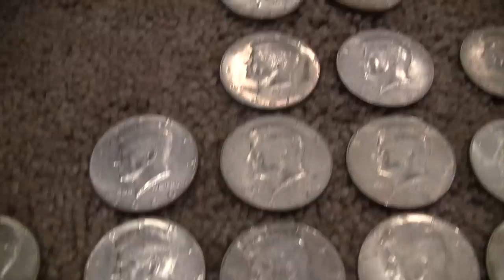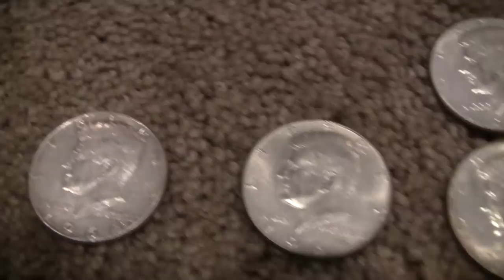SILVER STACKS BANK ROLLIN - hitting the Jackpot.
Picked up about 500 in halves from a bank in eastern Idaho, and hit the jackpot!

APM Music- "Satellites"
APM Music-"Moody Alternative Long"
APM Music- "Reverse Chill"